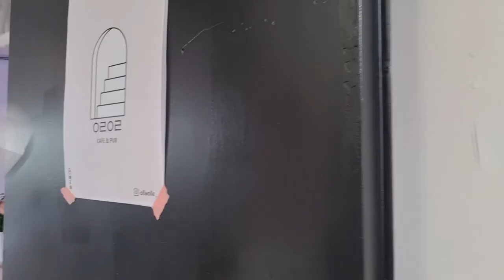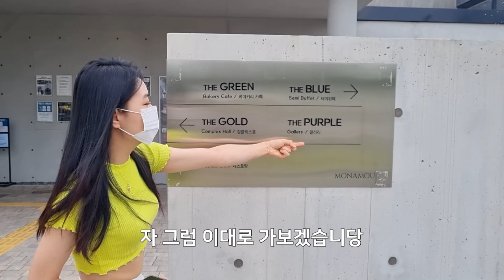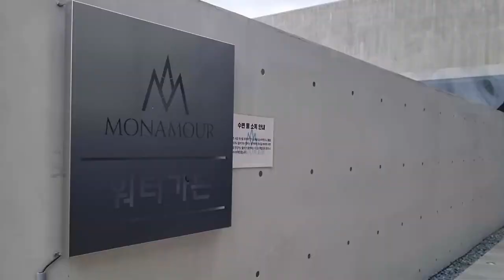[VLOG] 수원 핫플 부시기 | Breaking down hot place in Suwon, Gyeonggi-do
[VLOG] 효심의 땅 수원에서 정조(의 뜻)을 지키자

조선의 위대한 왕 정조가 세운 효심의 정점 수원 화성
이번 영상은 수원 화성 주변의 예쁘고, 재미있고,
아름다운 곳들을 방문하고 경험해보았어요!